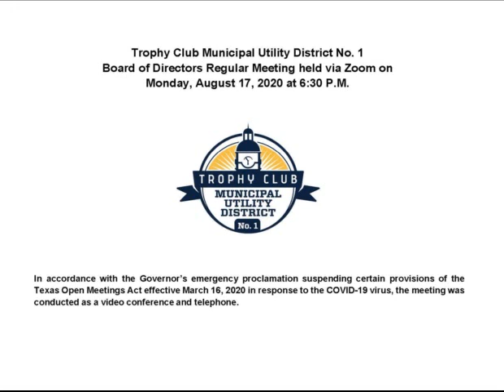August 17, 2020 Trophy Club MUD No. 1 Board of Directors Regular Meeting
Trophy Club Municipal Utility District No. 1 Board of Directors, of Denton and Tarrant Counties, met in Regular Session on August 17, 2020 at 6:30 P.M., in a Zoom video/telephone conference in accordance with the Governor’s emergency proclamation suspending certain provisions of the Texas Open Meetings Act effective March 16, 2020 in response to the COVID-19 virus and was open to the public.